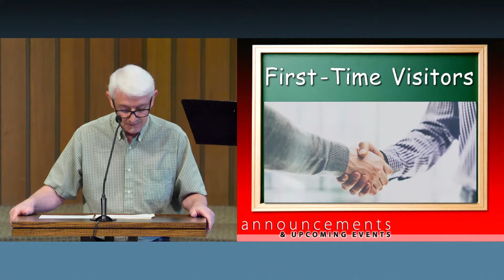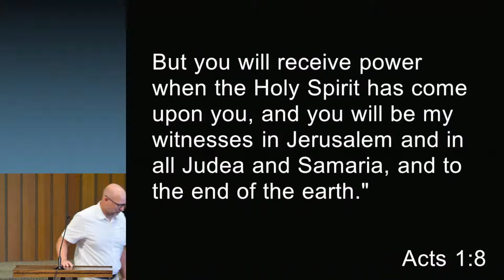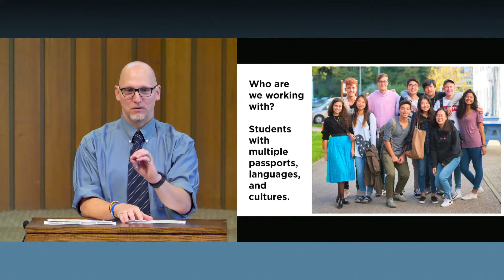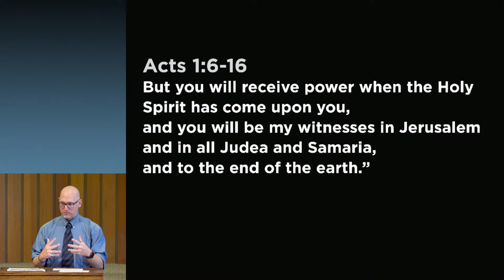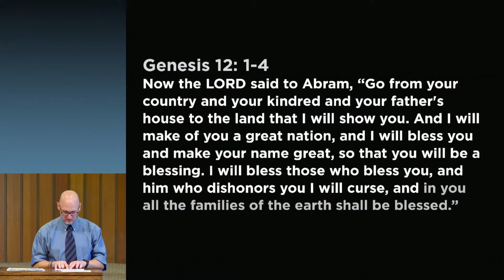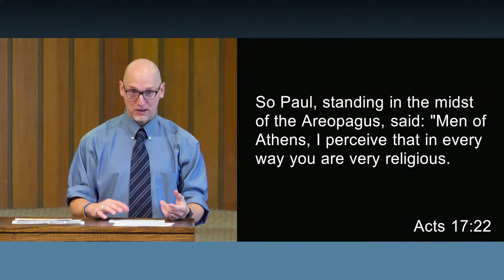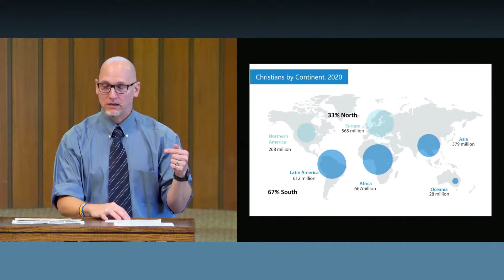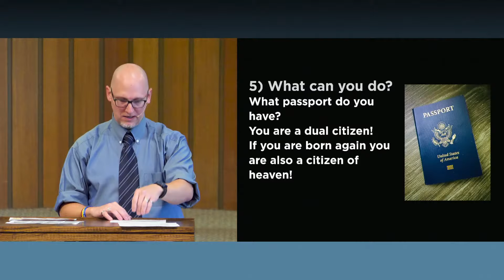October 13, 2024 - Harvest Home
The Biblical Importance of Missions
Guest Speaker: Chris Bryan, Black Forest Academy, Germany (Supported by CFBC)